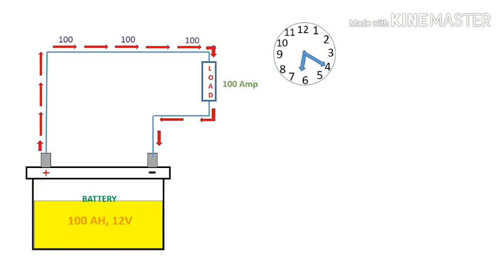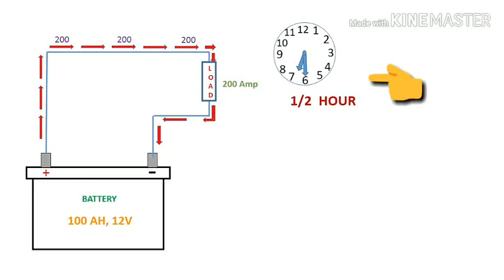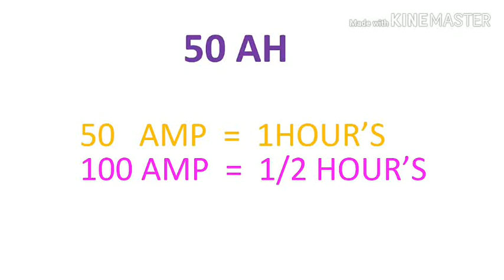What is A. H in battery .